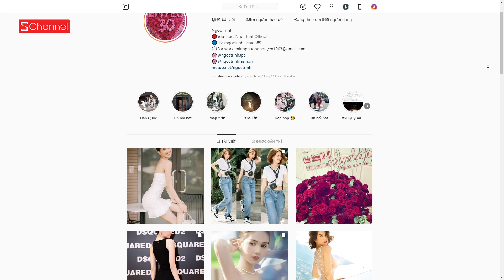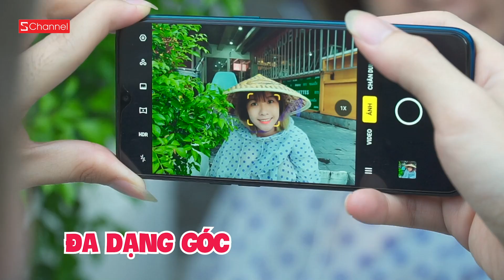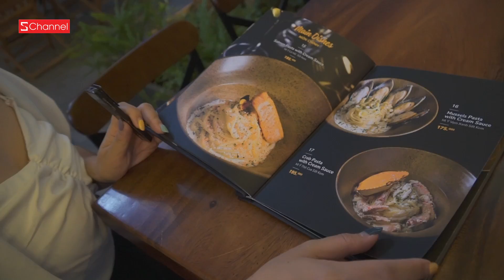Schannel cosplay Ngọc Trinh và cái kết: Hàng Auth vs Hàng Fake